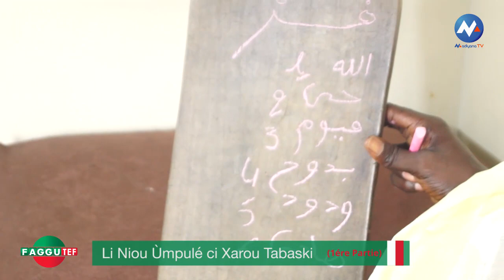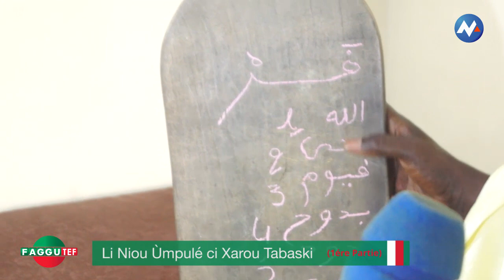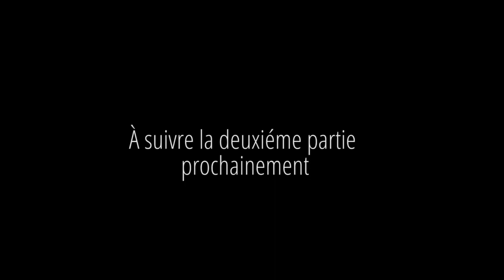Extraordinaire - Li Niou Umpulé ci Xarou Tabaski - Émission Faggutef - 1ére Partie